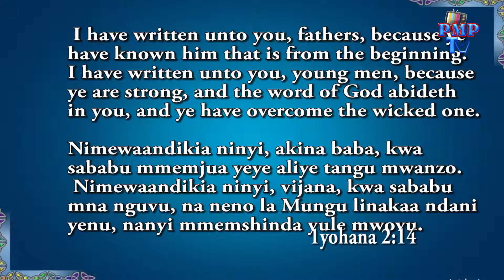GEOFFREY MBWANA:Be available when God calls you (Patikana Mungu akuitapo)